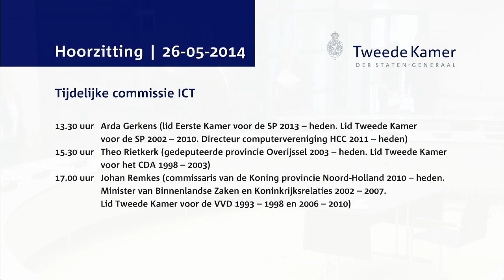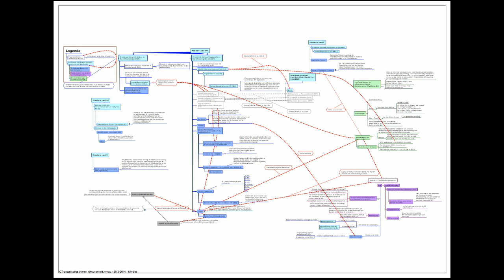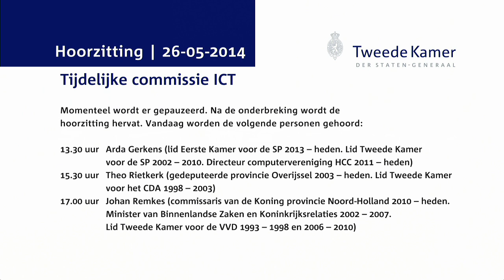Commissie ICT - Hoorzitting Dag 6 - Arda Gerkens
Arda Gerkens (lid Eerste Kamer voor de SP 2013 -- heden. Lid Tweede Kamer voor de SP 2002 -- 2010. Directeur computervereniging HCC 2011 -- heden)